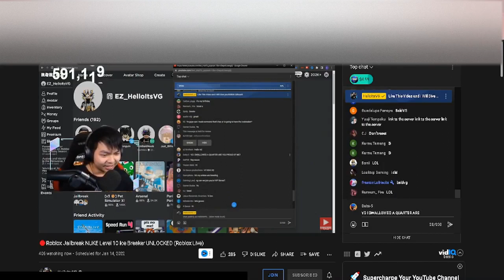i eat quarter